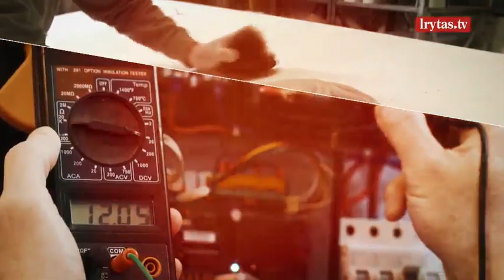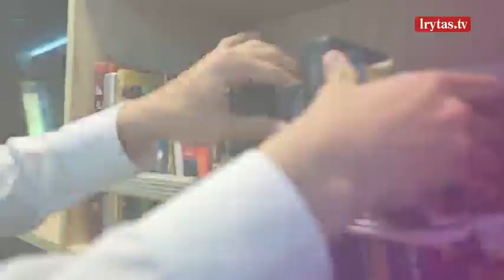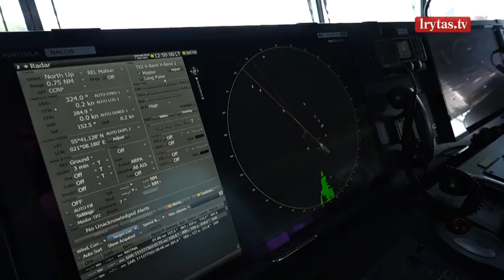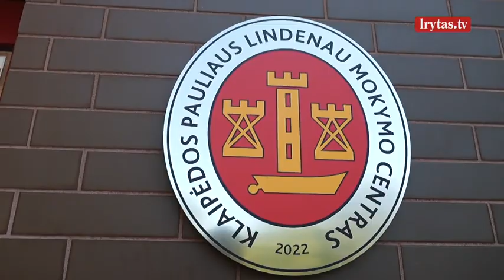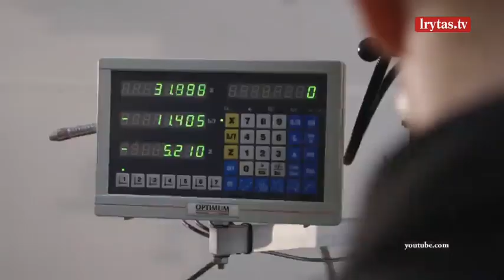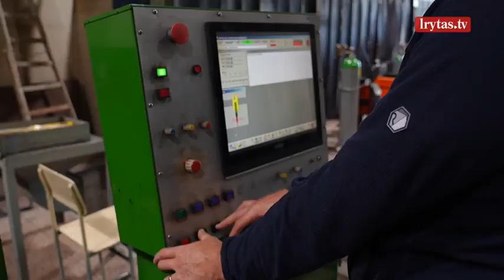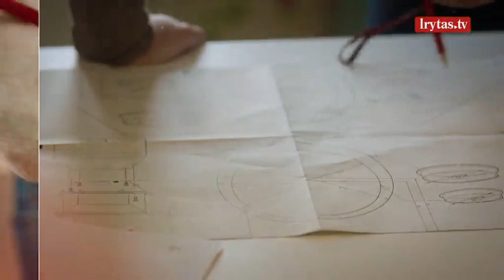„Kuriantys Lietuvą. Pameistrystė“ 2023-06-24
Televizijos laidų ciklas „Kuriantys Lietuvą. Pameistrystė“ pasakoja realių pameistrių tikras istorijas, kurie, pasirinkę savo profesinį kelią, įgyvendino svajones ir Lietuvoje susikūrė tokį gyvenimą, apie kurį svajojo. Šio televizijos laidų ciklo tikslas – supažindinti potencialius pameistrius, mokymo įstaigas ir darbdavius su pameistrystės plėtra Lietuvoje. Populiarinti šią profesinio mokymo formą bei pristatyti sukurto ir jau sėkmingai veikiančio mechanizmo privalumus. Taip pat pateikti specialistų, prisidėjusių prie pameistrystės plėtros Lietuvoje, įžvalgas bei komentarus, kaip Lietuvai sekasi šiandien ugdyti modernios Lietuvos naują pameistrių kartą. Laidas žiūrėkite kiekvieną šeštadienį 17 valandą per „Lietuvos ryto“ televiziją.